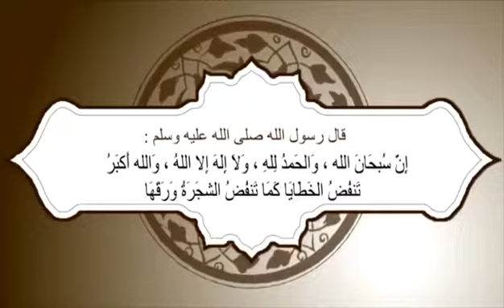سبحان الله و الحمدلله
سبحان الله